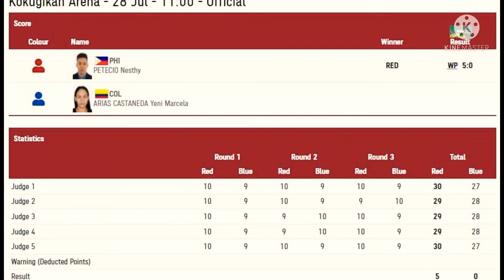Nesthy Petecio sigurado na ang medalya sa boxing : Tokyo 2020 Olympics